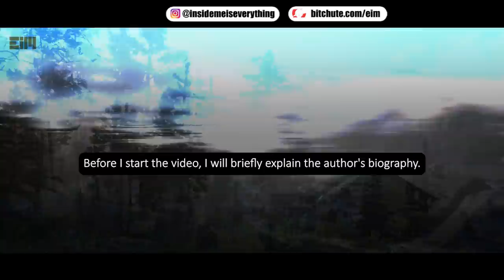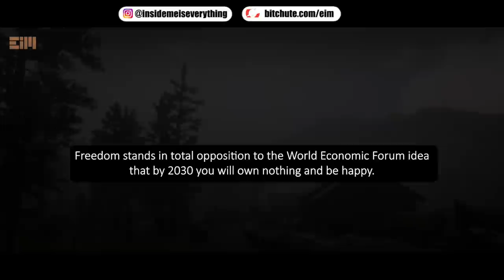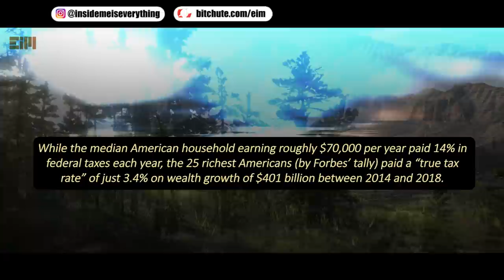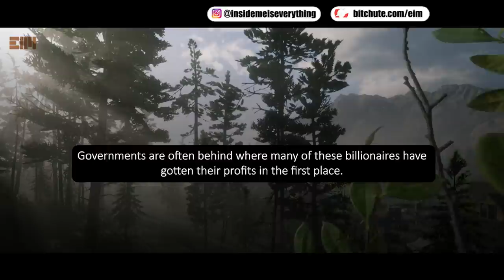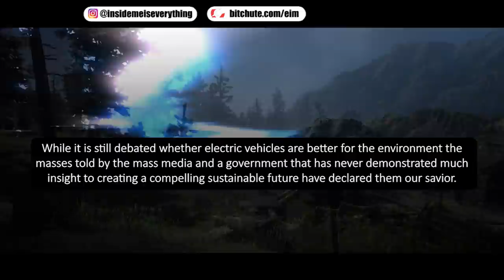EVERYTHING IS COMPLETELY DIFFERENT THAN WE THING